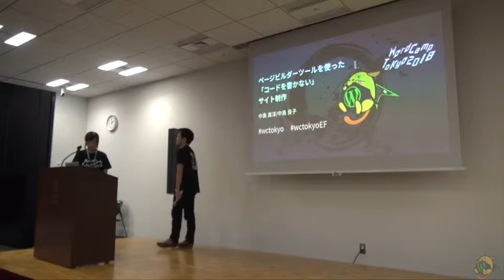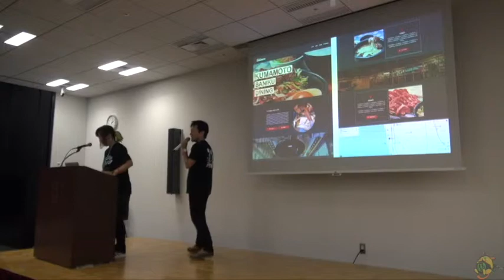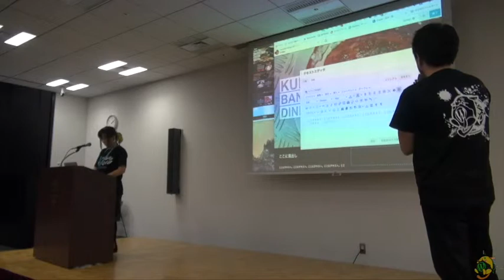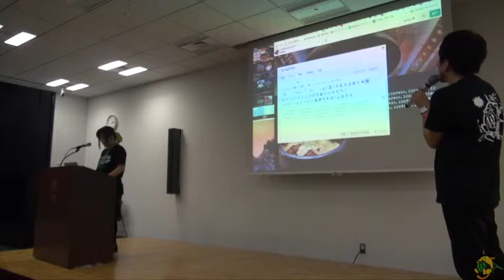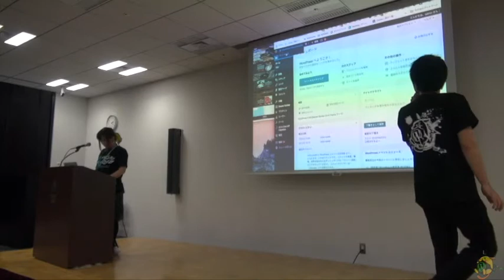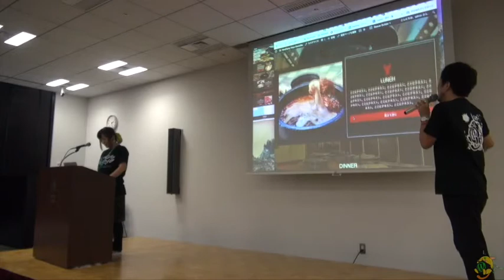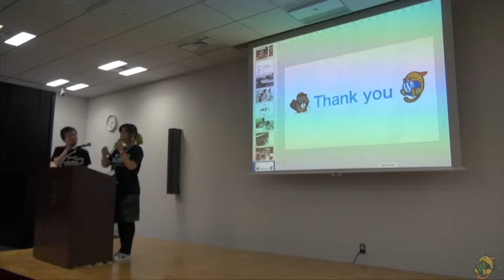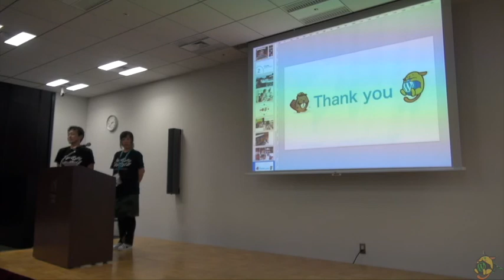Masahiro Nakashima, Ryoko Nakashima: ページビルダーツールを使った「コードを書...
Site construction without Code using Page Builder Tool
ページビルダー・プラグイン（Beaver Builder）を使った「コードを書かない」サイト制作の現場話。
ページを制作する実演を行い、どのように構築するか紹介します。
ウェブアセンブラーの姉、カスタムフィールド業の弟の立場の違いから、わかりやすくメリット・デメリットを説明できればと思います。